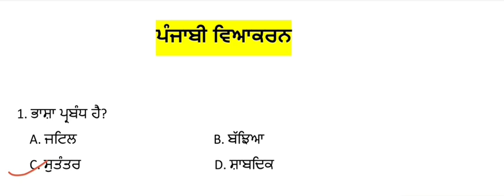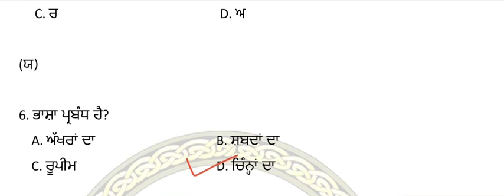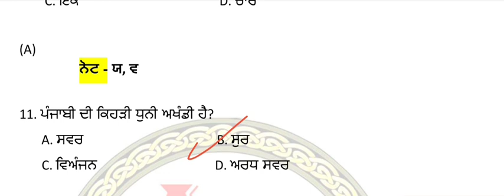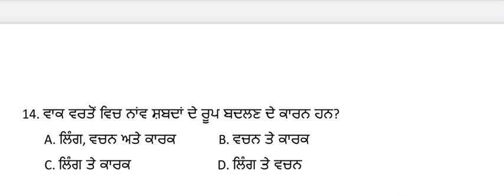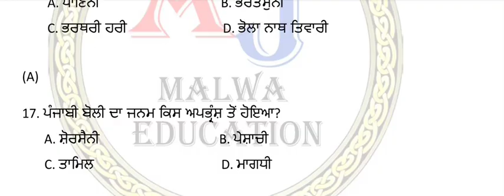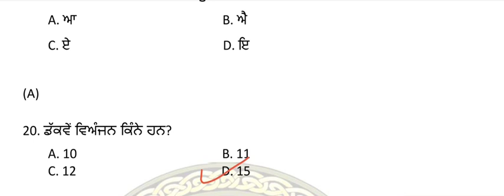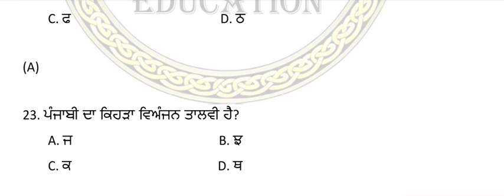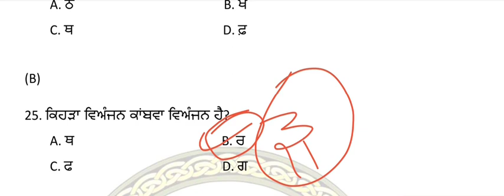ਪੰਜਾਬੀ ਵਿਆਕਰਨ || punjabi vyakarn || 1to25 question ||By-Jasdeep_singh